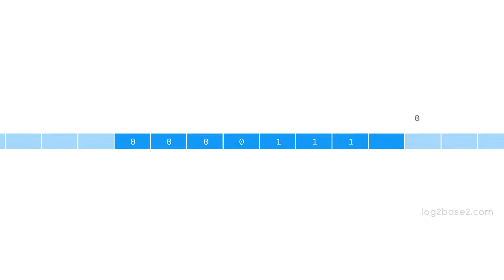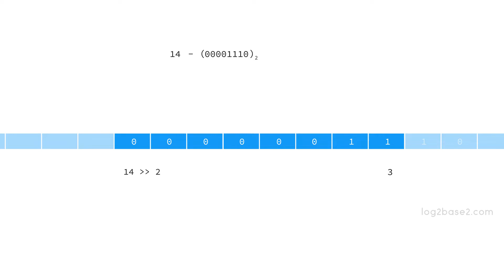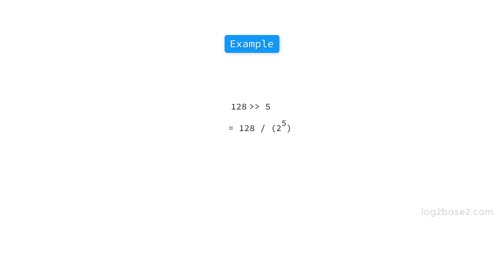Bitwise Right Shift Operator and its Application | Log2Base2 - Visual Learning Platform